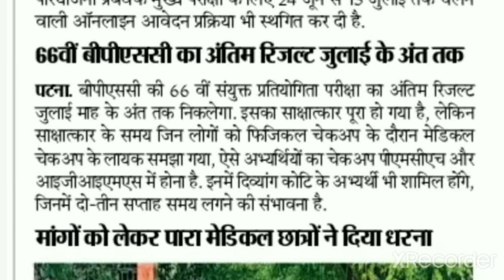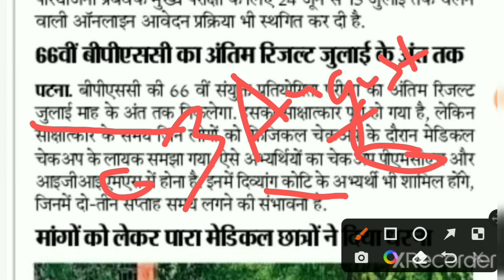66th BPSC final result update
This video is about update of 66th BPSC final result. BPSC through newspaper has mentioned that it will be published in the last week of July, 2022.

67th BPSC BPSC.

Bihar Census 2011
67th BPSC